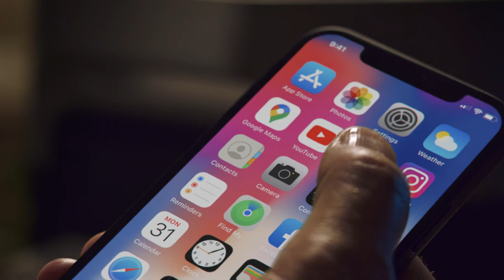DELTA Max 15s Capacity 16x9 MASTER 210630